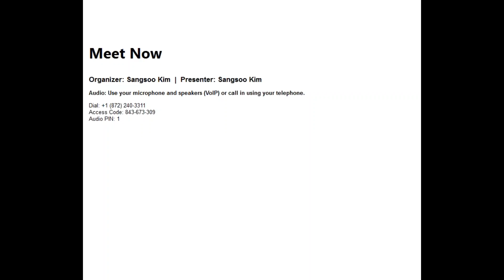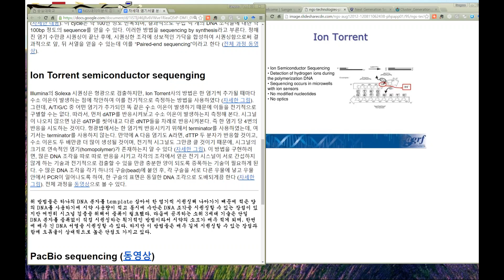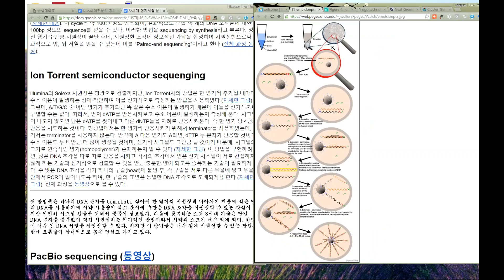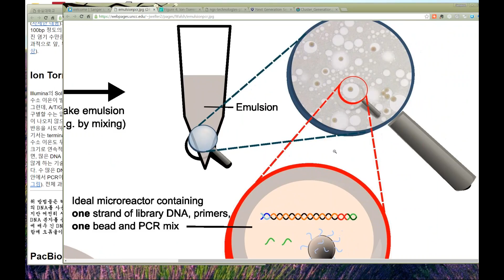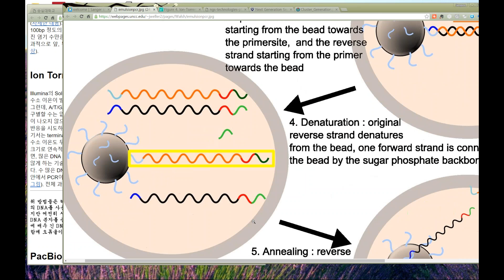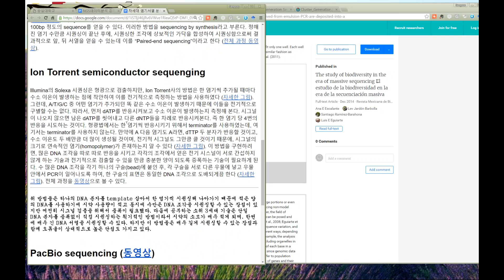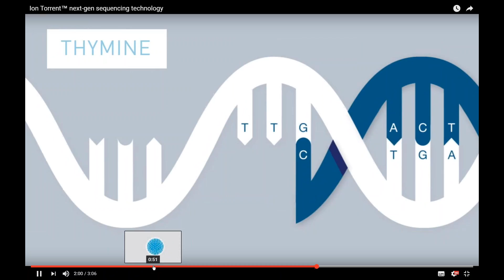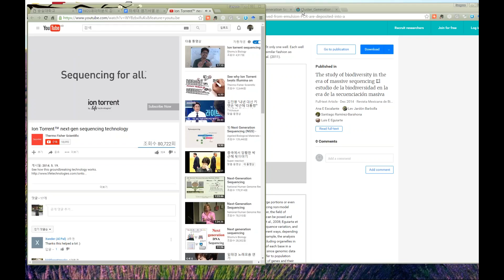NGS데이터분석 제2강 파트2 - IonTorrent 시퀀싱 원리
숭실대학교 의생명시스템학부 4학년 (김상수 교수)